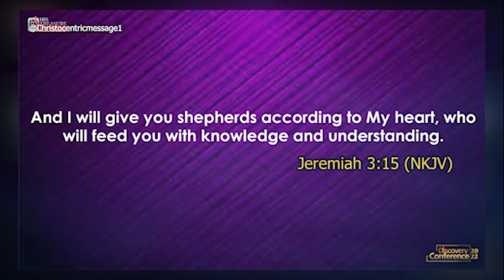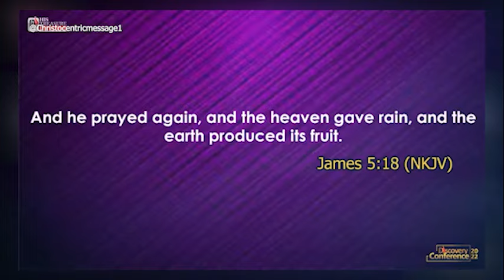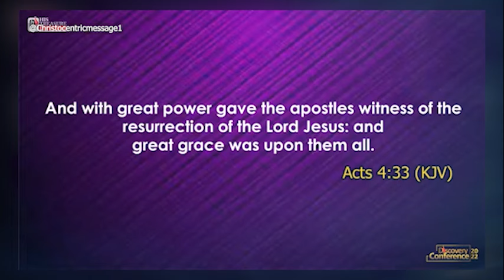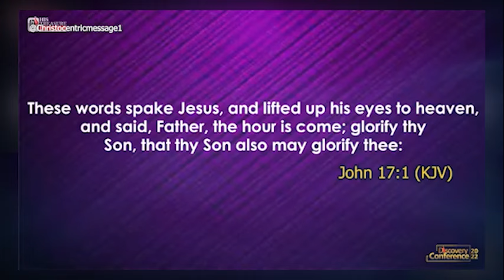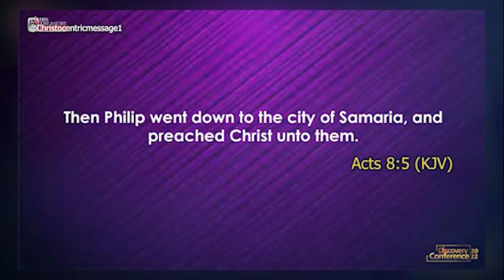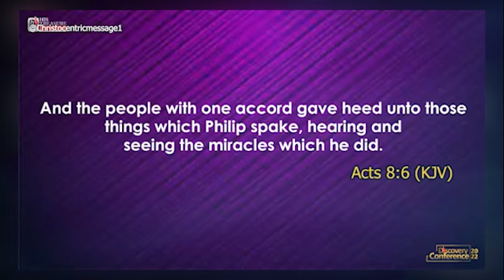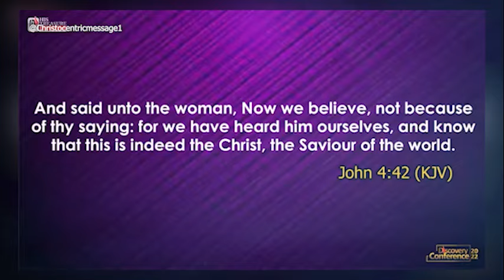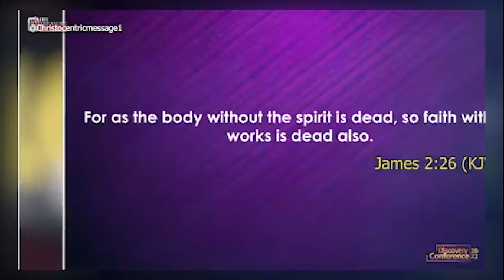DON'T MULTIPLY YOUR PAIN AS A RESULT OF THIS - APOSTLE JOSHUA SELMAN